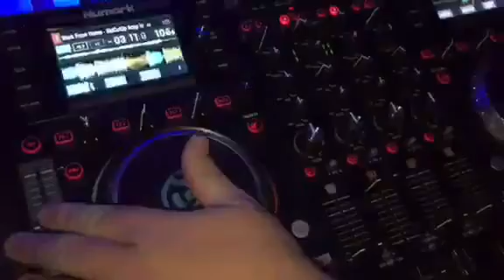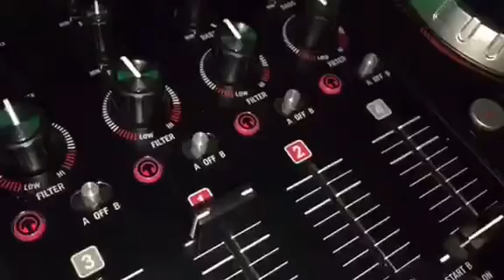New 2016 video advert